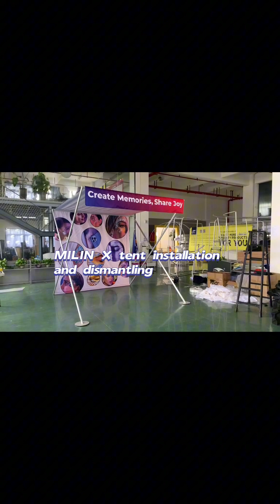MILIN X tent installation and dismantling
Set up shop in style with our X gazebos.